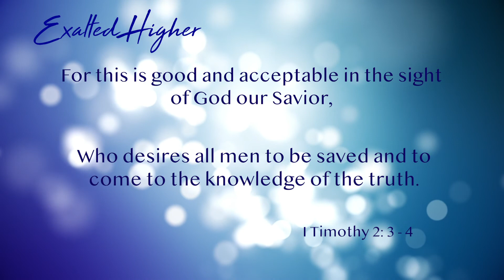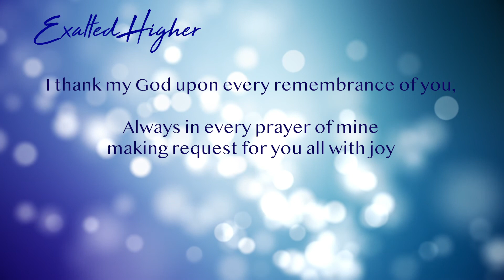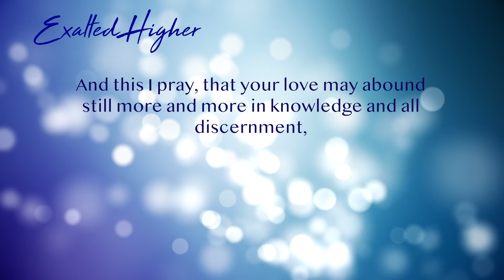Weez Stockton WBGL on Exalted Higher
Join me this weekend for a conversation with Weez Stockton, radio personality with WBGL Radio.

Find out what makes "WonderWeez" such an amazing woman of God!